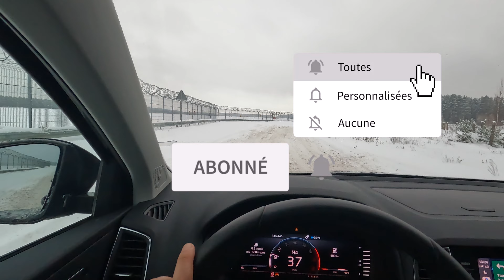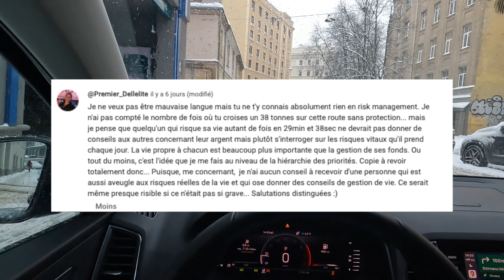De la SURPRISE pour 2024 😁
L'année 2023 se termine ... Il est temps de se projet sur 2024 et FIXER les OBJECTIFS. Dans ce vlog enregistrée en pleine tempête hivernale, je te partage les projets pour 2024, ce que j'ai prévu au niveau de la chaîne YouTube, du contenu et des nouveautés à venir ...

📥 DÉPÔT DE CANDIDATURE MASTERMIND P&L : dépose ta candidature en cliquant

📞 - Réserver un coaching stratégique en 1to1 avec moi de 1h et faire croître ton business et étudier les possibilités qui s’offrent à toi :

🔗 LE DISCORD AH VIP entièrement offert pour poser tes questions, échanger avec la communauté

📲 REJOINDRE NOTRE CANAL TELEGRAM OÙ NOUS SOMMES PRÈS DE 4000 MEMBRES POUR DU CONTENU EXCLUSIF ET UNIQUEMENT DISPONIBLE SUR TELEGRAM

Introduction :00:00
L'année 2023 ce que personne ne dit : 05:25
Le retour en France : 15:30
Les nouveautés AH pour 2024 : 20:30
Le projet communautaire pour 2024 : 33:00